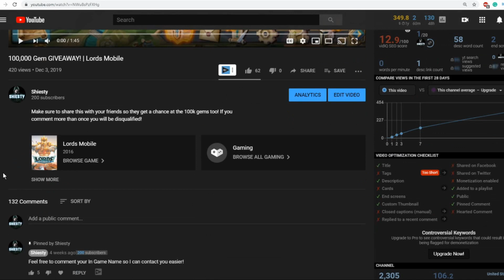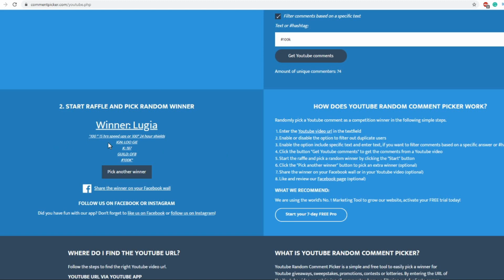100K Giveaway Winnner Announced! | Lords Mobile Giveaway